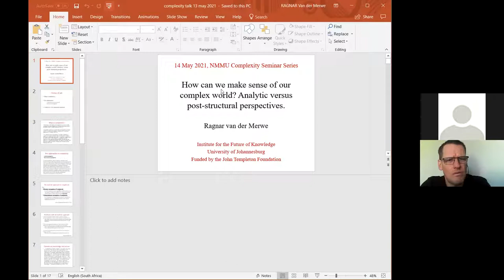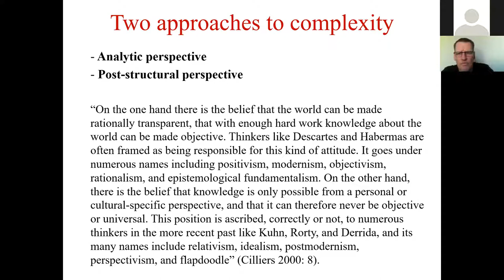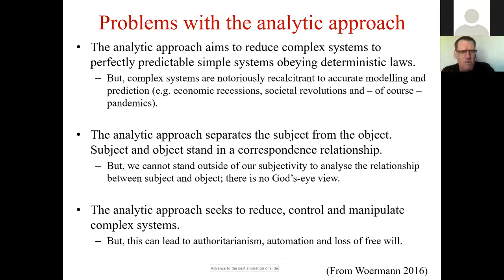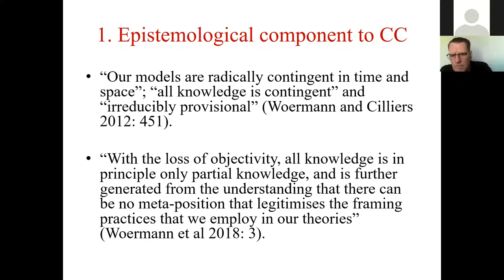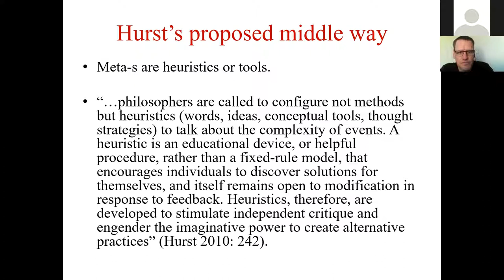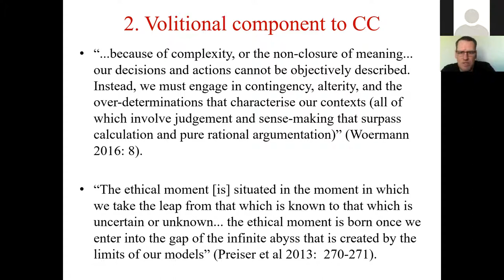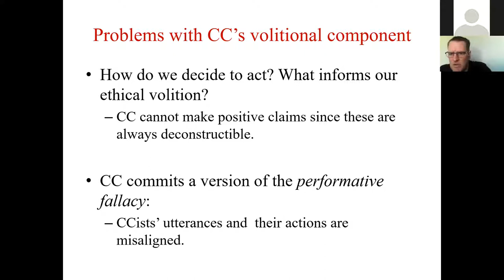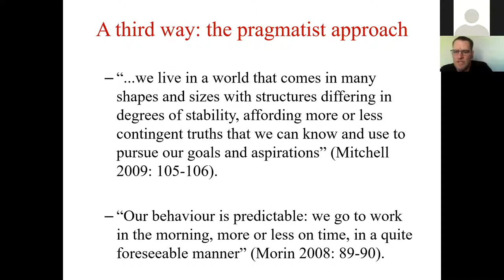ISCIA Complexity Seminar 07: Pragmatism by Ragnar van der Merwe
Ragnar van der Merwe explores two rival approaches to understanding complex systems: the analytic approach and the post-structuralist approach. The analytic approach holds that we can reduce and therefore understand complex systems objectively whether in practice or in principle. The post-structuralist approach holds that we can never reduce or understand complex systems entirely and that this introduces radical contextuality and actional voluntarism into our modelling and volitional practices. He outlines the advantages and disadvantages of each approach. He concludes that neither accurately captures the nature of our relationship to the complex world. We need a third way that draws on the best of both analytic and post-structuralist approaches. He proposes a pragmatist way forward where we accept that – even if we cannot reduce and understand complex systems entirely – we can nonetheless make good sense of and act rationally in the world without appealing to radical contextuality and actional voluntarism. We are largely rational beings who use reliable models and follow ceteris paribus rules about an objective world that are demonstrably effective in granting understanding and in guiding action.

Ragnar is a PhD student with the Institute for the Future of Knowledge at the University of Johannesburg. His research interests are in the philosophy of science, philosophy of truth, pragmatism and complexity science. Ragnar’s PhD is part of a project funded by the John Templeton Foundation. His work focuses on questions related to how we can have knowledge of the world given its complex nature and, most importantly, what this can tell us about truth. More information – including Ragnar’s publications – can be found on researchgate.net.